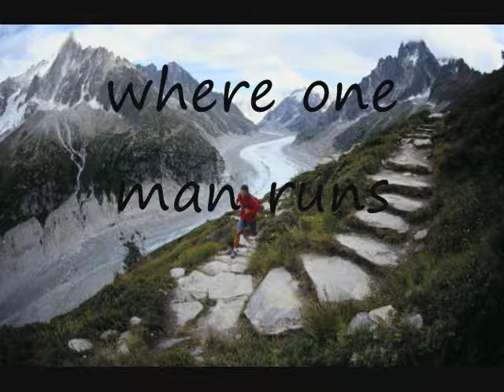Ultra Marathon Man Trailer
This is my English video project.